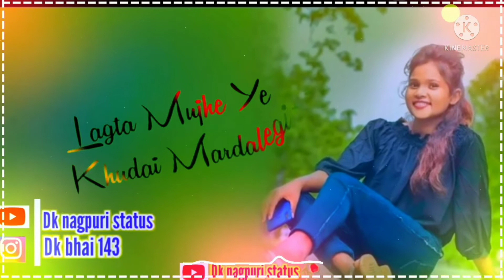🥀new hindi status video💞 bewafa song💔 dj hindi song dk music ramgarh status 💕💕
dk nagpuri status🥀🥀🥀